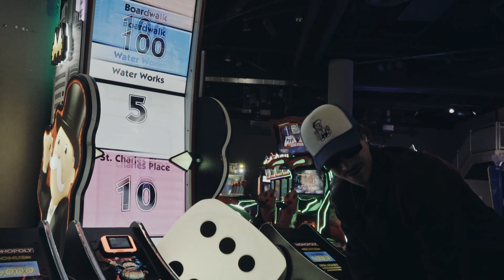Robbie Blessed - 'Really Rich' (Music Video)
Directed @madebymanolian
VFX @ shotbyiddi @DBMedia